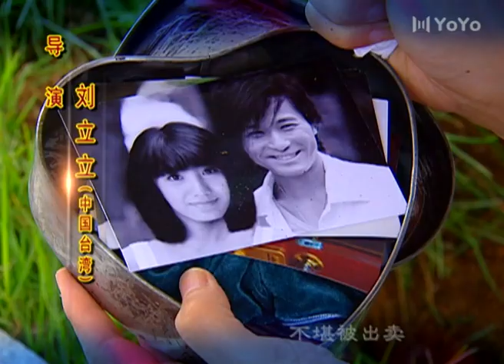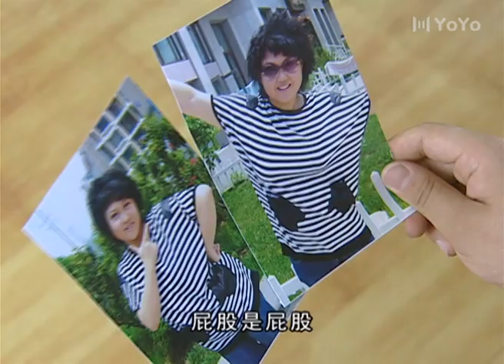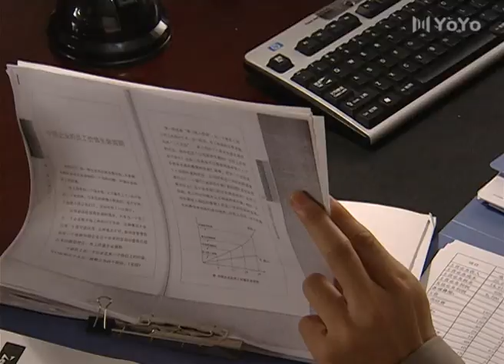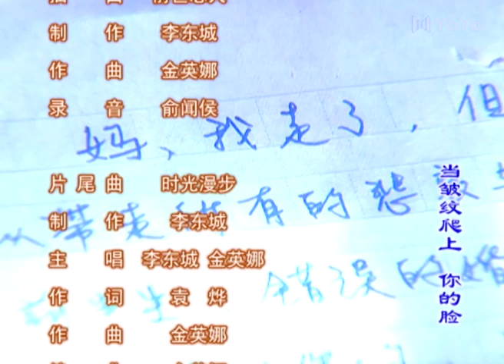【爱情电视剧】陪你到世界的尽头 EP25丨中国版“蓝色生死恋” 许绍洋 张玉燕 陈婷 丨亲情丨爱情丨Cdrama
剧名：陪你到世界的尽头
作品类型：爱情/亲情/现代
主演：许绍洋、张玉燕、陈婷
导 演：刘立立
剧情简介：
“不论是苦难，还是欢乐；是盼望，还是绝望，都让我陪着你，直到世界的尽头！”这不仅仅是剧中的经典台词，还是我们追寻的情感法则，是刻骨铭心的爱情观。